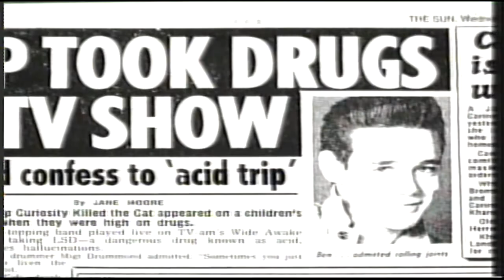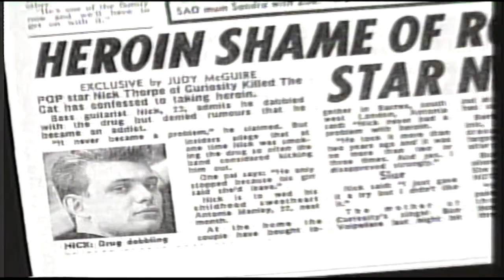Curiosity Killed The Cat